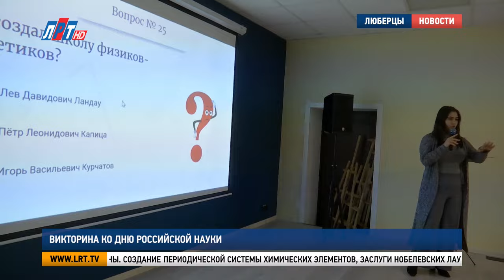Викторина ко Дню российской науки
В Доме офицеров для люберецкой молодёжи провели викторину, посвящённую Дню российской науки. Школьники показали свою эрудицию и смекалку. Какие вопросы стали самыми сложными, и кто одержал победу в квизе – узнал Богдан Колесников.

И ответ на этот вопрос знали все участники викторины. 8 февраля 1724 года Императором Петром Великим издан Указ о развитии науки в российском государстве. Документ послужил основой для создания первой в стране Академии наук и художеств. Ребят ждали увлекательные вопросы, интересные факты и возможность проверить свои знания. Такие викторины организует и проводит Молодёжный парламент Люберец.

Ирина Чагарян, организатор викторины: «Мы в принципе проводим разные квизы для молодёжи, чтобы проверить, насколько наша молодёжь знает наше прошлое, знает ли учёных, таких как Менделеев, Циолковский, Ландау. Есть люди, которым больше по душе такие науки как химия, биология, кому-то – физика, математика».

Роль выдающихся открытий и труд великих учёных для развития страны. Создание периодической системы химических элементов, заслуги нобелевских лауреатов Петра Капицы и Льва Ландау, запуск первого искусственного спутника Земли, полёт Гагарина. Всего сорок вопросов на самые разные темы.

Павел Леднёв, участник викторины: «Ну, вопросы про Казахстан и Туркменистан, очевидно, самые лёгкие были. А самый сложный это, наверное, кто был основоположником космонавтики. Но вообще, в целом, если серьёзно, то мне нравится. Мы настроены только на победу».

В викторине приняли участие представители «Молодой гвардии Единой России», ученики 21-ой и Кадетской школ, гимназии № 46.

Анастасия Межеумова, участница викторины: «Мы вообще на все вопросы знаем ответы, потому что у нас очень умная команда».

С перевесом в один балл команда 46-й гимназии одержала победу. 2-е место заняла «Молодая гвардия Единой России».